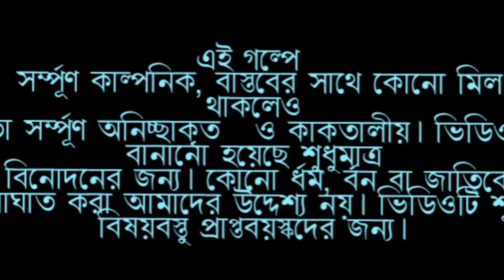শাকচুন্নীরা নতুন গ্রামে। thakumar jhuli । new bangla cartoon।Croma Toons। Bhuter cartoon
শাকচুন্নীরা নতুন গ্রামে। shakchunnira notun grame  । new bangla cartoon।Croma Toons।  Bhuter cartoon  । Horror cartoon ।

এই গল্পে ব্যবহৃত সকল চরিত্র এবং ঘটনা সম্পূর্ণ কাল্পনিক বাস্তবের সাথে কোনো মিল থাকলেও তা সম্পূর্ণ অনিচ্ছাকৃত   ও কাকতালীয় ভিডিওটি বানানো হয়েছে শুধুমাত্র বিনোদনের জন্য। কোনো ধর্ম বর্ন বা জাতিকে আঘাত করা আমাদের উদ্দেশ্য নয় ভিডিওটি শুধু বিষয়বস্তু প্রাপ্তবয়স্কদের জন্য